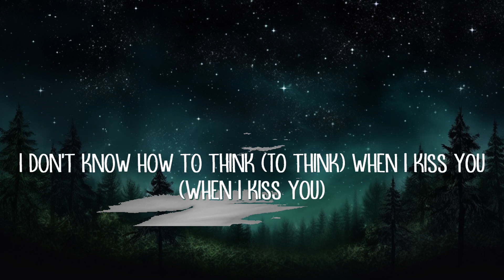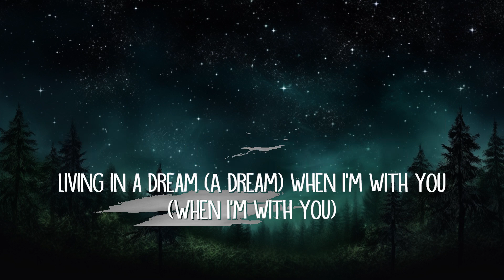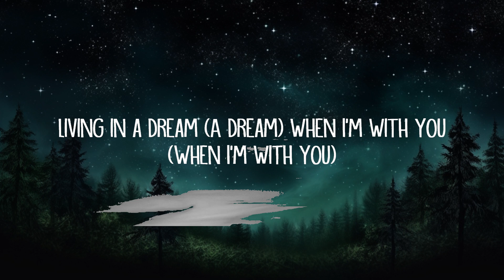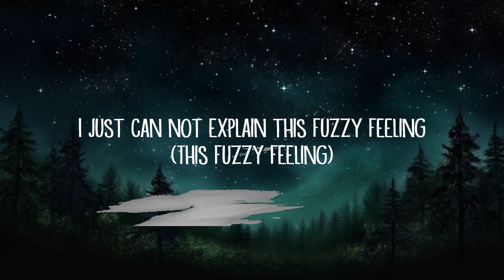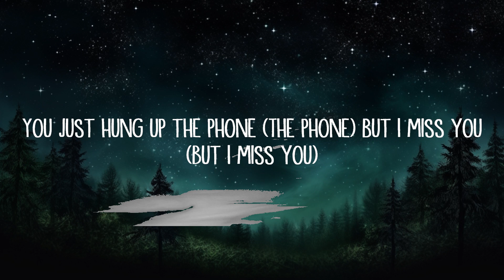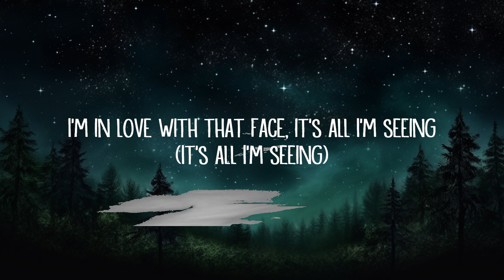Crisaunt - Dream Girl (Lyrics) | Best Songs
Crisaunt - Dream Girl (Lyrics)

Dream Girl Lyrics:

[Verse 1]
Living in a dream (A dream) when I'm with you (When I'm with you)
I don't know how to think (To think) when I kiss you (When I kiss you)
You just hung up the phone (The phone) but I miss you (But I miss you)
I'm addicted to your yêu (Your yêu), that's the issue (That's the issue)

[Refrain]
You're my dream girl

[Verse 2]
Girl I only see you when I'm sleeping (When I'm sleeping)
I wake up every morning, you keep leaving (You keep leaving)
I'm in yêu with that face, it's all I'm seeing (It's all I'm seeing)
I just can not explain this fuzzy feeling (This fuzzy feeling)